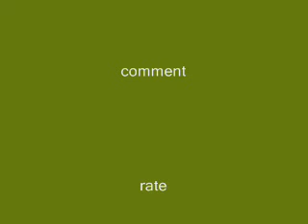Batman Review + news at the end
batman review
i'm gonna b doing some makeup tutorials so please check those out!